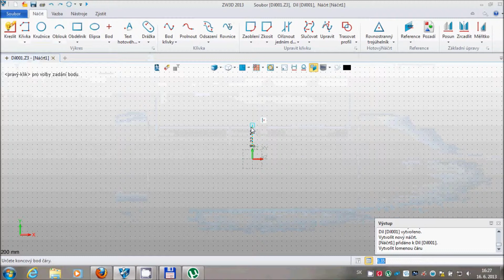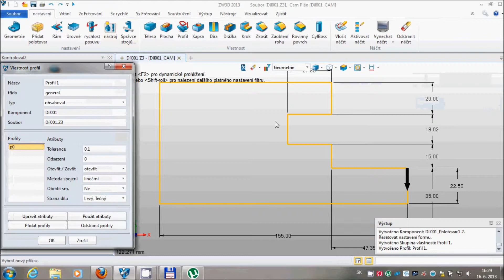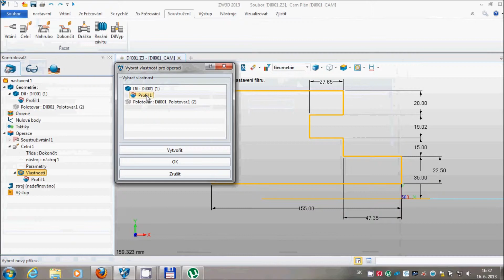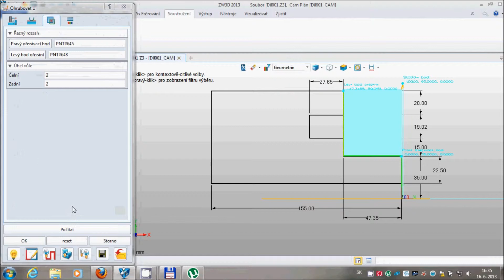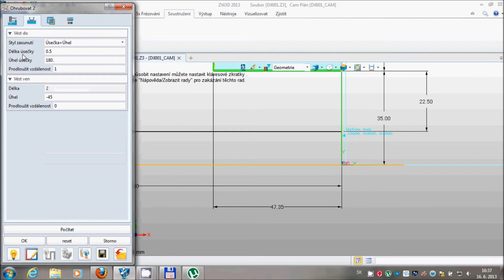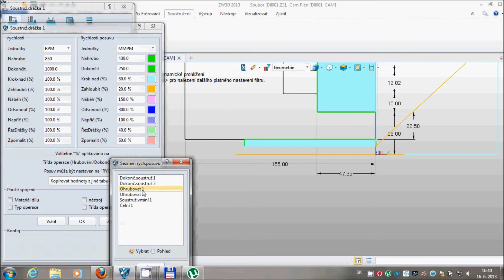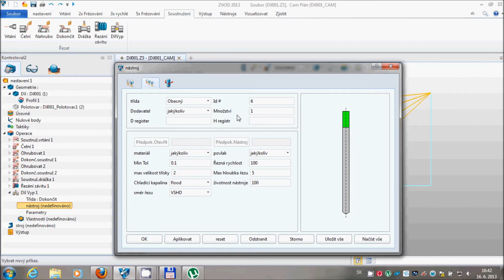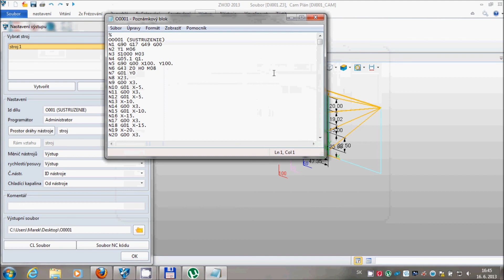ZW3D 2013 Soustruh